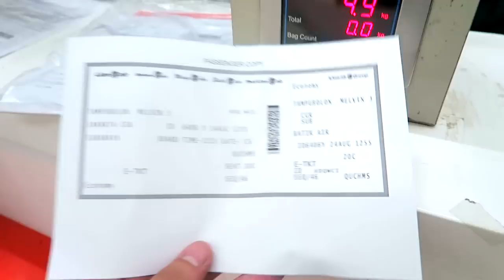GAZELLE KELUAR DARI JAKARTABEATBOX ! | BANG MPIN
Hallo Mpinners !

Terima kasih yang sudah meluangkan waktu nya untuk nonton Vlog ini , semoga kalian bisa enjoy & senang dengan Vlog ini. Mohon maaf jika ada salah atau kekurangan dalam Vlog ini. Thankyou buat setiap dukungan yang diberikan ya Mpinners !

SEND YOUR MAIL :

INDONESIA